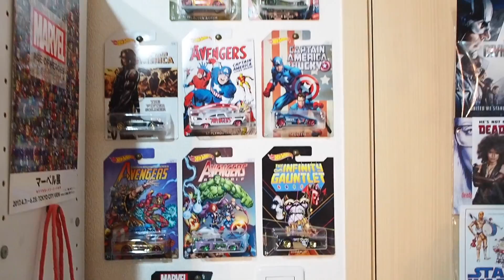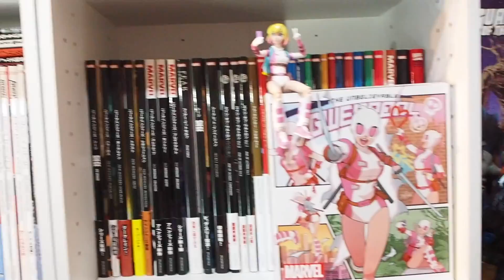【部屋紹介】2019年初動画！今年もアメトイ 棚お見せします！！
2019年もデッTOYプールをよろしくお願いします！

新年初動画は去年同様、マーベルレジェンドやデッドプールグッズ、アメコミ、スターウォーズ、スポーン等のフィギュアが所狭しと置かれたマイルームのフィギュア棚を紹介したいと思います！